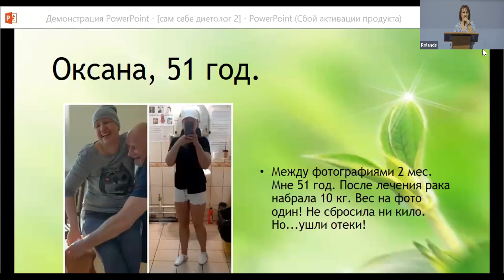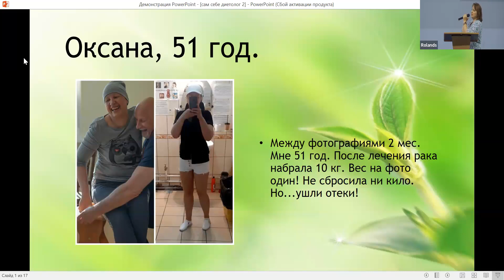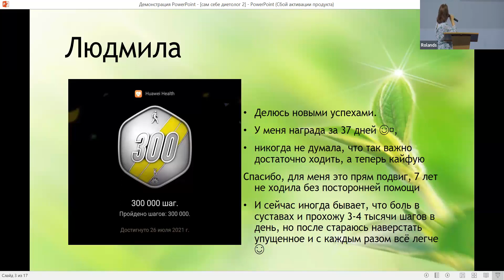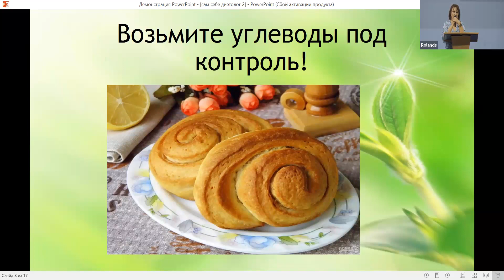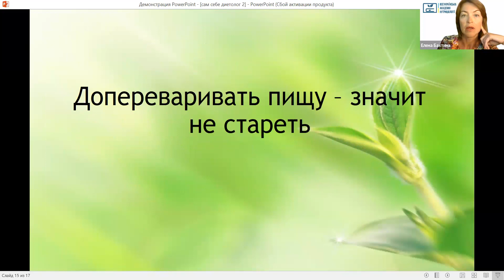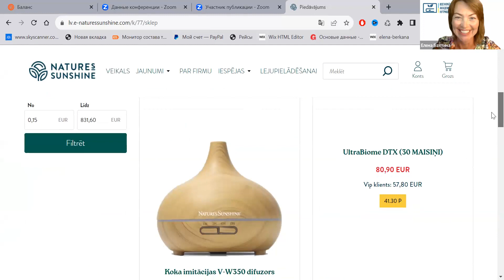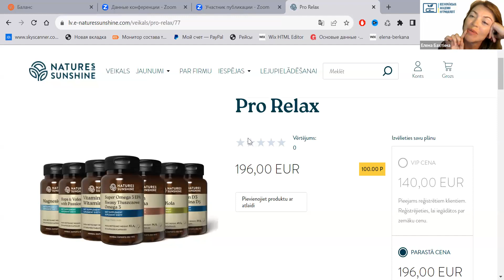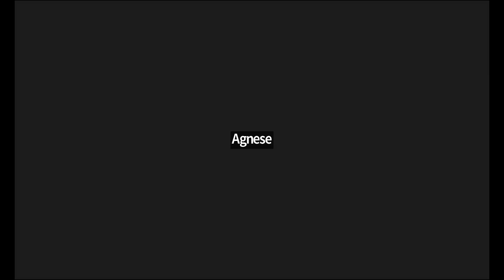Секреты здоровья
В данном видео врач акушер-гинеколог, нутрициолог, автор системы "Старости нет" Елена Бахтина делится своими секретиками с Латвийской аудиторией
Е. Бахтиной «Ответы на Вопросы»